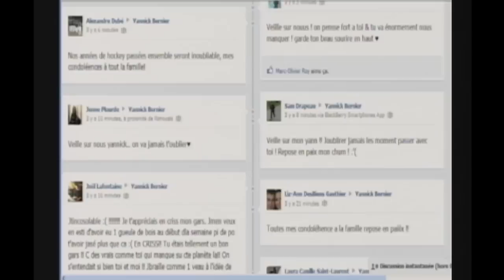Accident mortel à Saint-Paul-de-la-Croix